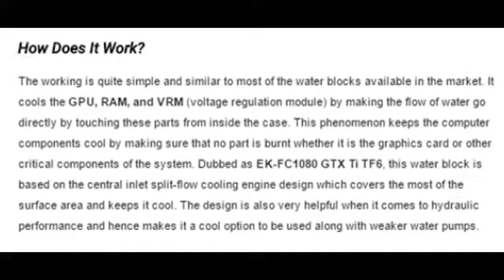EK Water Blocks announces the EK-FC1080 GTX Ti TF6 to combat the heating issues in MSI’s GTX lineup